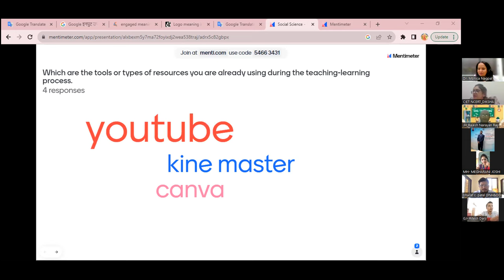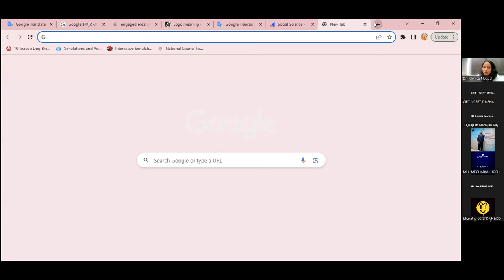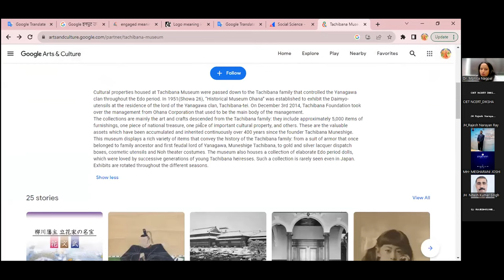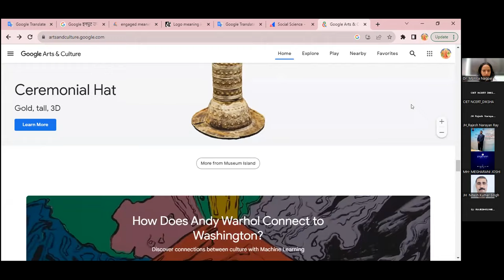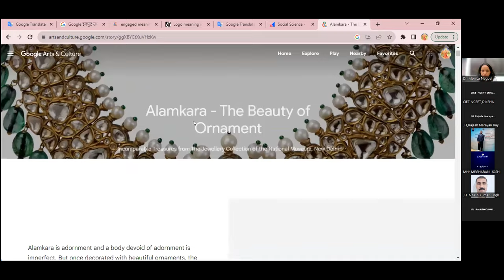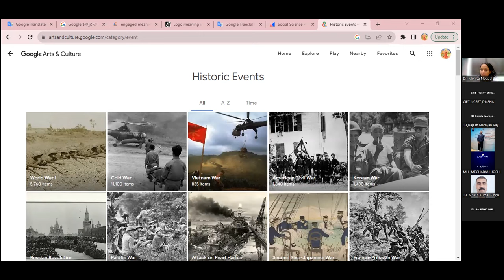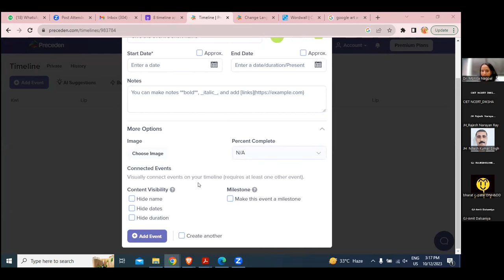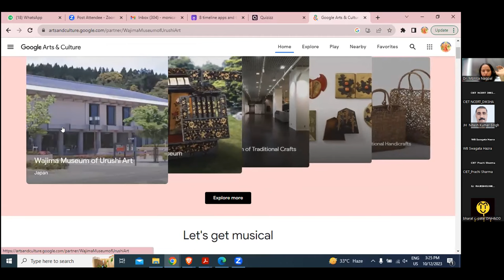Subject Specific Tools (AR, VR) : History and Political Science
Training on Subject Specific Tools (AR, VR)  : History and Political Science